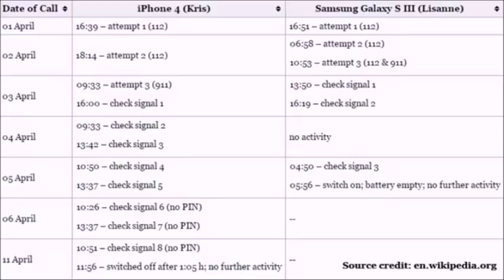The Mysterious Deaths of Lisanne Froon & Kris Kremers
Two Dutch women disappeared in the Panama wilderness in 2014 whilst hiking. Parts of their bodies were eventually discovered along with a backpack full of evidence, but mystery surrounds the circumstances of their deaths.

If you have any information regarding this case, call the Dutch Police:
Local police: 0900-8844